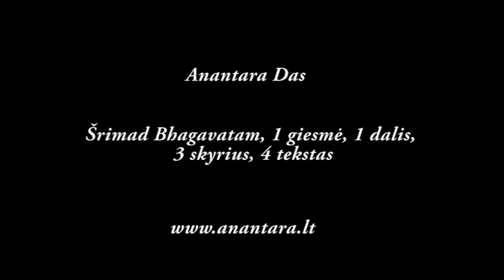Anantara Das - Šrimad Bhagavatam, 1 giesmė, 1 dalis, 3 skyrius, 4 tekstas